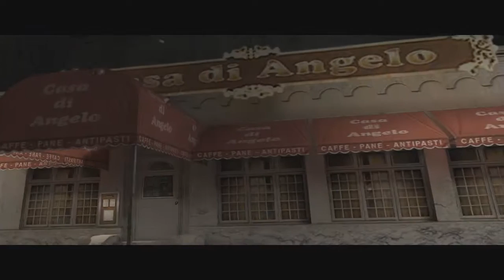Max Payne #14: Un Dia Frio en el Infierno Capítulo 4: Apaga mis llamas con gasolina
Especificaciones :

Gabinete : Thermaltake V4 Black Edition
Placa Madre : ASRock B85M-DGS
Procesador : Intel Core i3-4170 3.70Ghz
Memoria RAM : 8GB Hyperx
Tarjeta de Video : AMD Radeon HD 5750
Teclado : XION Led Iluminado
Mouse : E-3lue Cobra EMS109BK